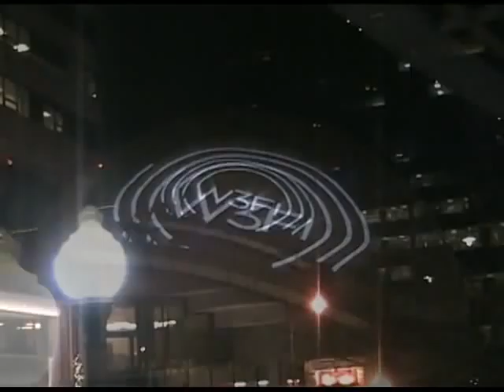W3FI at Artisphere in Rosslyn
W3FI, "a digital experience revealing the connections between our online and offline worlds," is open at Artisphere in Rosslyn, VA, through Jan 20, 2013.  The instillation is by Chris Coleman and Laleh Mehran.  See the Ode Street Tribune for additional review coverage.